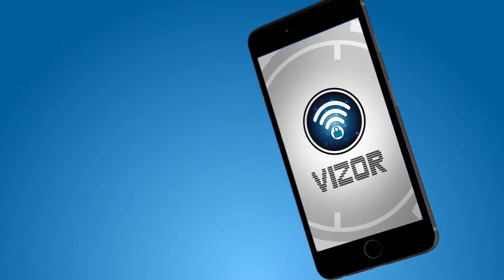Vizor video HD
This video is about vizor app.